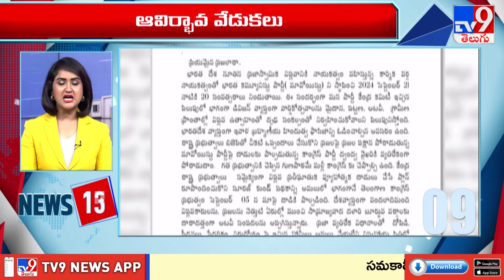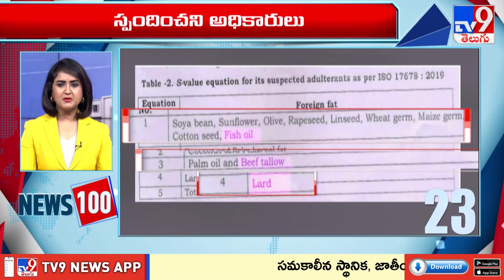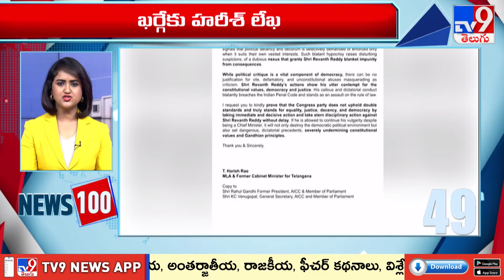News 50 | Speed News | News Express | 20-09-2024 - TV9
1200 మంది వ్యవసాయం మరియు వ్యాపార నిపుణుల నుండి నేర్చుకోవడానికి మరియు వారితో నేరుగా వీడియో కాల్ మాట్లాడటానికి ఇప్పుడే ffreedom appను డౌన్లొడ్ చేసుకోండి